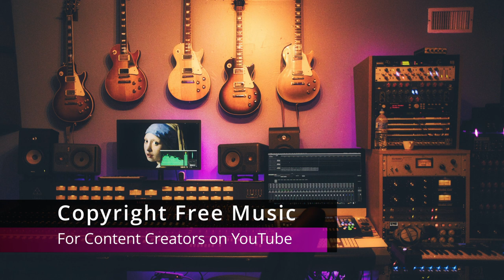Hollywood High Silent Partner